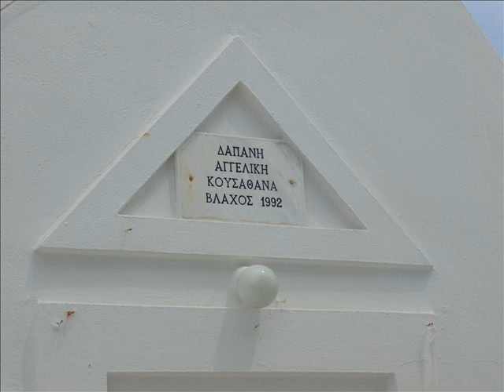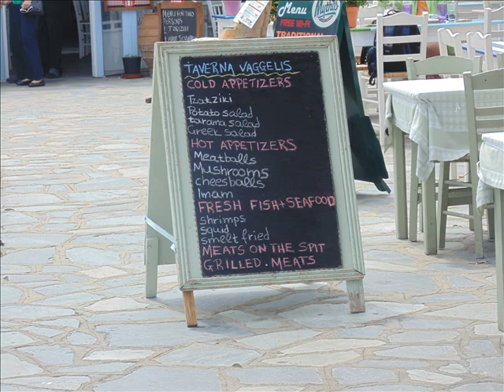VIDEO PART 19